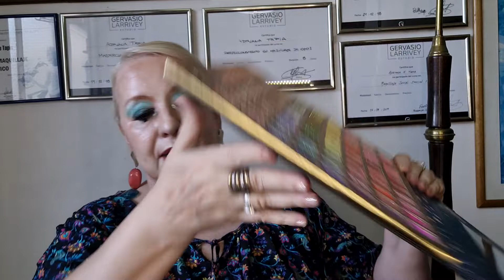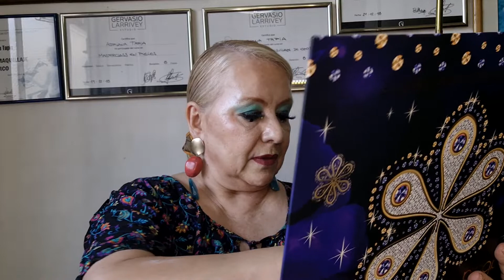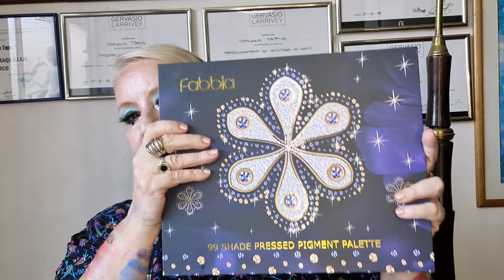ONCE 2022!!! PALETA FABBA DE 99 COLORES CON 20 GLITTERS SOMBRAS MATE Y TEXTURIZADAS. SWATCHES.